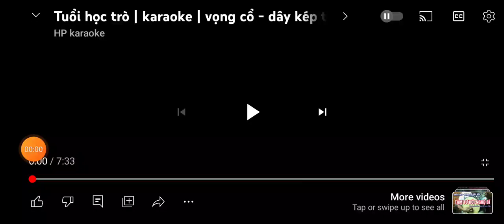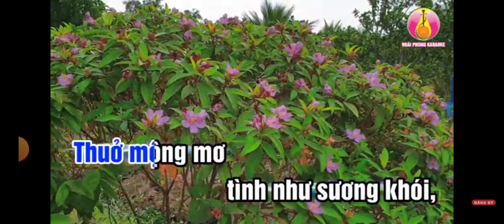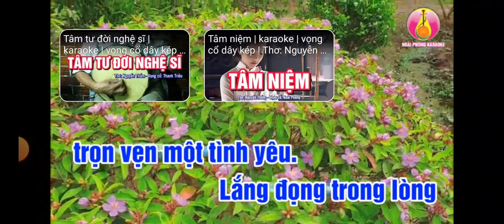TUỔI HỌC TRÒ. SG. ĐOÀN TUẤN. TB.THANH NGUYỄN. Karaoke. SEN VIỆT. Mời cả nhà cùng thưởng thức.